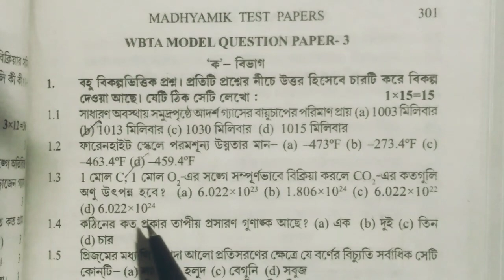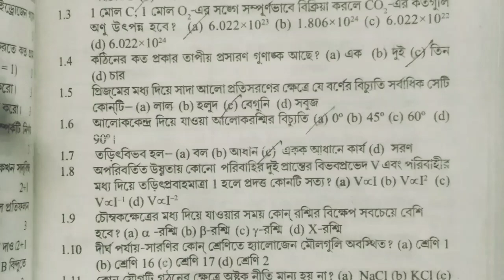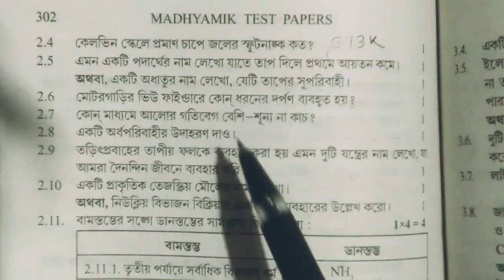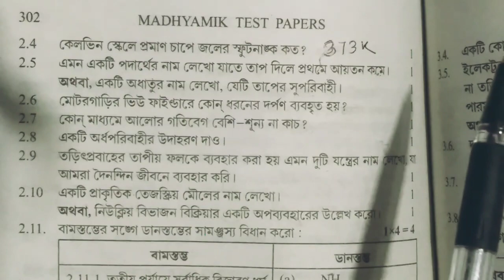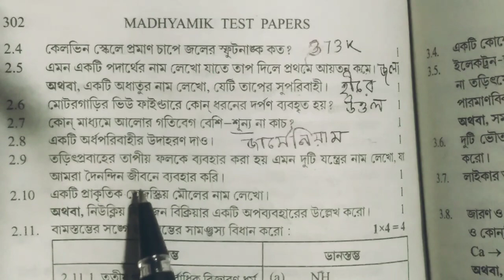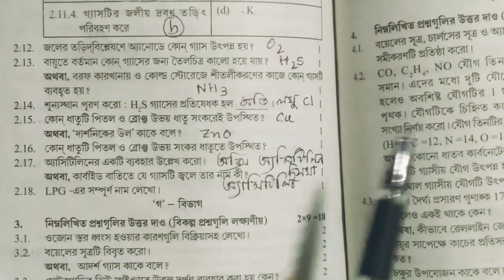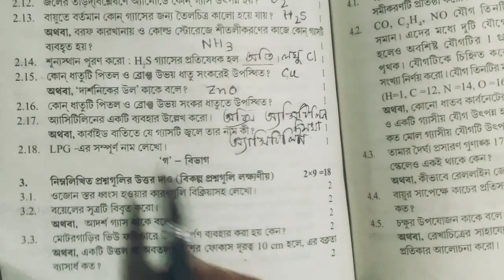Madhyamik Test Paper Solve 2023| WBTA Test Paper solve physical science Class 10|page 301| বিভাগ ক,খ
আজকের বিষয়:- WBTA টেস্ট পেপার এর ভৌত বিজ্ঞানের সমাধান। page 301, বিভাগ "ক,খ"।

🔰 Class 7. all vedios

ধন্যবাদ ।